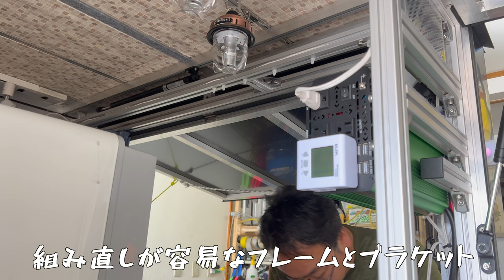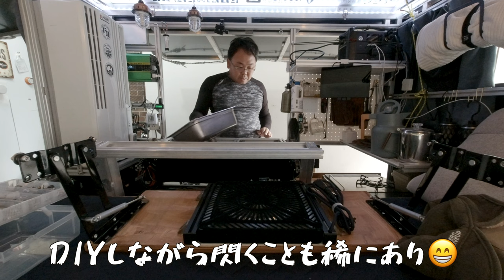【ウインドエアコン設置】荷箱キャンプのクールな仕様！クーラー設置＆DIYカウンターテーブルリニューアル！必見のアイデアを大公開！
夏の荷箱キャンプに向けて、大幅な改良を実施！この動画では、冬のヒーターを外し、快適な空間を演出するクーラーの取り付け方法を解説します。さらに、機能性を追求したカウンターテーブルのリニューアルも披露。DIY中にひらめいた驚きのアイデアを紹介します。荷箱キャンプをより快適に過ごすためのノウハウが満載！夏のキャンプシーズンを前に、ぜひ参考にしてください。

☆KCBストレージシェルフの詳細はこちら☆

☆ウインドウエアコンCW-1622R

☆リョクエンFFヒーター☆

Kanjiは、A.F.C.公式アンバサーです。
・Aproject（ アルミの鍛冶屋 ）

Special Thanks
・Dotsubo

【僕とLINEでつながりませんか？】
YouTubeでは話せない軽トラキャンパーKanjiの出没情報や
お友だち限定、軽トラカスタムパーツの先行販売通知をLINEで配信！
人数限定でKanjiに何でも相談できるチャンスも！？
貴方の質問にKanjiが直接答えちゃう活動を実施中！